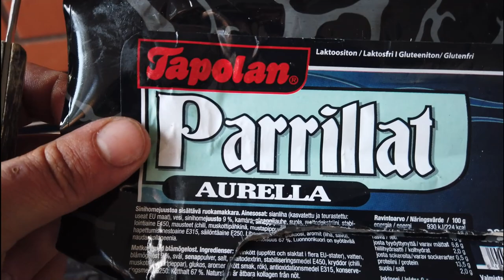Torstain pätkät- kamerat tulossa pihaan